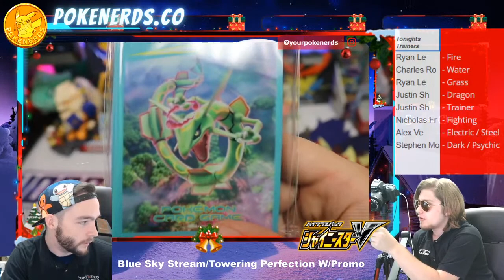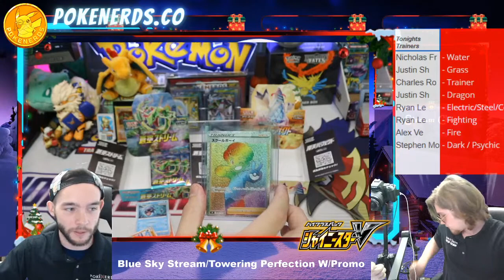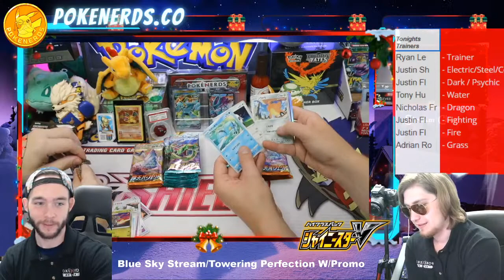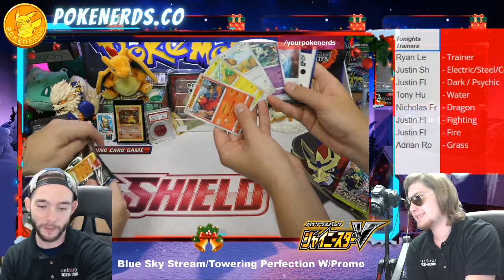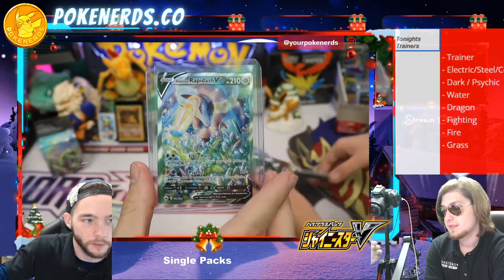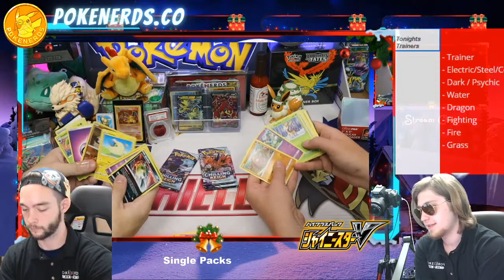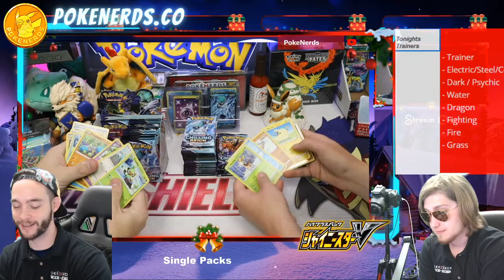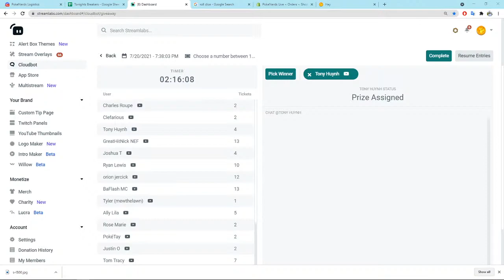New Japanese Pokemon Sets!! Blue Sky Stream and Towering Perfection TCG!!!!